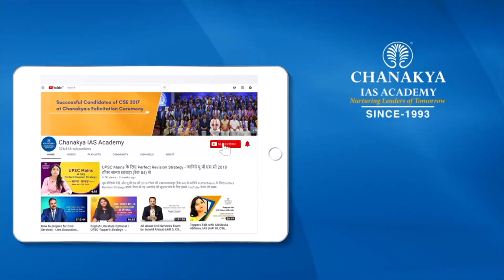UPSC 2018 Topper Tanay Shankar, IRS (IT) - Rank 136 | Mock Interview | English Medium | Chanakya IAS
Tanay Shankar Attended UPSC Mock Interview at Chanakya IAS Academy experts Panel in English Medium. Tanay Shankar secured All India Rank (AIR) 47 and emerged as the IRS (IT) Topper In UPSC Civil Service Exam (CSE) Result 2018. Mock interviews help in pointing our strength and weakness in an interview process so that you can improve in the actual interview. The interviews being uploaded here are real interviews and not scripted.

We heartily congratulate Tanay Shankar on this great achievement and wish him all the very best for his future success.